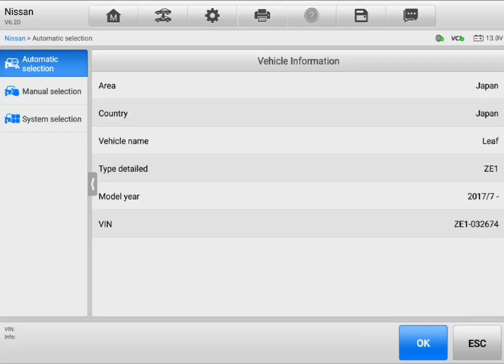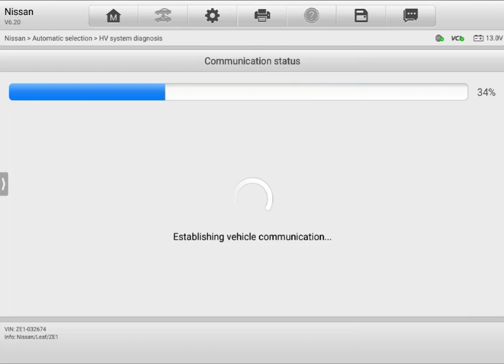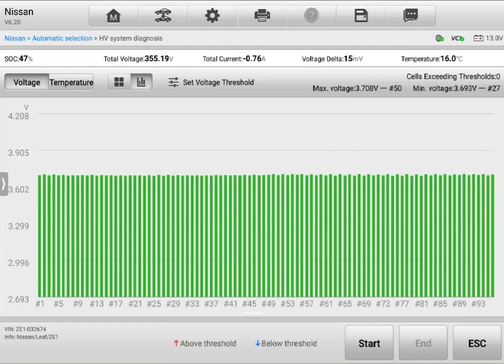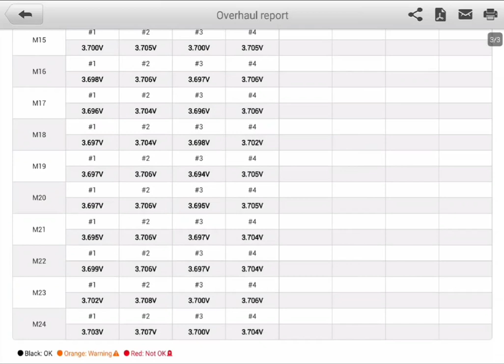EV inspection Nissan Leaf full diagnostic scan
Attention Andrew

Ezv inspection Auckland